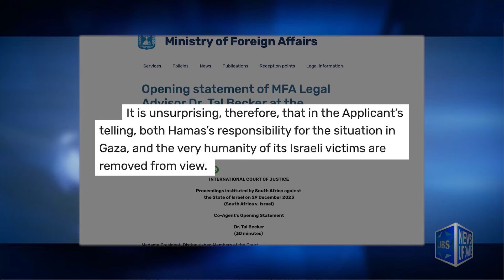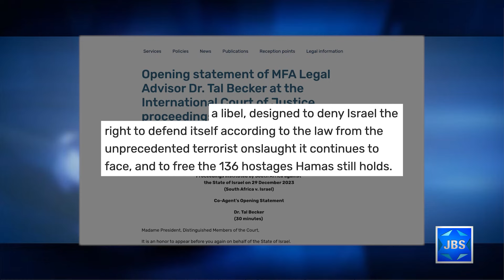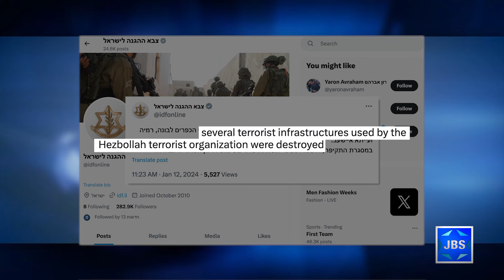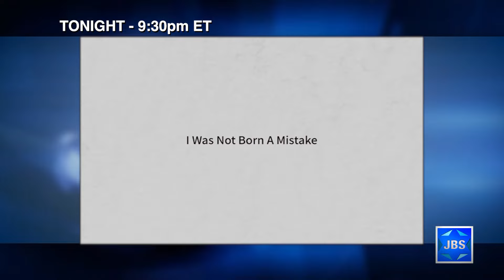JBS News Update - Israel At War - 1/12/24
Stories Include:

Israel to ICJ: Hamas Should Face Charges, Not Israel,
Progress on Eliminating Hamas Rocket Capability,
IDF Defends Northern Border with Lebanon,
US Hits Houthi Targets Over Red Sea Attacks,
100 Days Since Massacre, 100 Days of Captivity

Programming:

At 5:30pm it's a look at this week's Torah Portion.
At 6pm it's Live Shabbat Services from NYC's Central Synagogue.
At 7:30pm it's Shabbat Services from the Hampton Synagogue.
At 8:30pm it's the 2021 World Zionist Organization Bible Contest finals.
At 9:30pm it's the film "I Was Not Born A Mistake."
At 10:30pm it's a replay of the Hampton Synagogue Services.
At 11:30pm it's an encore presentation from Central Synagogue.

JBS is a non-profit, educational Jewish television channel featuring:
*Children's programs
*Israeli Films